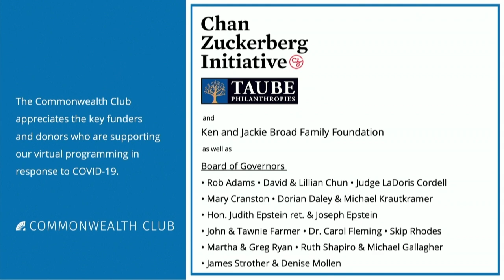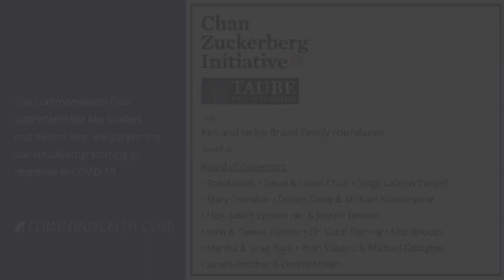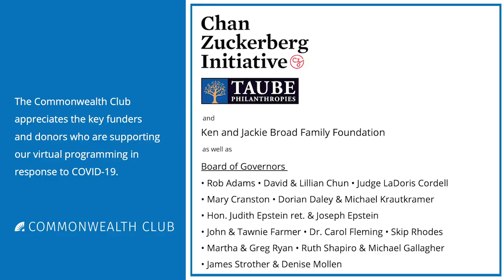The Supreme Court And LGBTQ Rights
Monday's U.S. Supreme Court ruling supporting workplace protections for LGBT employees surprised many people—the 6–3 opinion was written by conservative appointee Neal Gorsuch, who was joined by Chief Justice John Roberts as well as the liberal members of the court.

Join us for a timely discussion with some real legal eagles. Once again, LGBTQ rights are up for judgment by the U.S. Supreme Court. The SCOTUS is issuing rulings on anti-discrimination protections for LGBTQ people in employment. The cases involved are Bostock v. Clayton County, Ga., Altitude Express Inc. v. Zarda and R.G. & G.R. Harris Funeral Homes Inc. v. Equal Employment Opportunity Commission.

Meet our expert panel:

Felicia Medina is a queer, latina attorney and founding partner of Medina Orthwein LLP. Her practice focuses on individual and class action employment discrimination and harassment cases relating to race, gender, gender identity and expression, and sexual orientation, as well as wage and hour collective actions. She has been honored as a 2018 San Francisco Business Times OUTstanding Voices, 2017 Daily Journal Leading Labor and Employment Attorneys in California; a 2016 National LGBT Bar Association – Best LGBT Lawyer Under 40; a 2015 National Diversity Council Most Powerful and Influential Woman; and a Law360 2014 Minority Power Broker. Felicia received her law degree from Yale Law School in 2006.

Kevin Love Hubbard is a partner at Medina Orthwein LLP. He has dedicated his career to civil rights and brings extensive experience in civil rights litigation to his firm, including individual and class employment discrimination and wage and hour claims, as well as constitutional claims involving police and prison misconduct. Prior to joining Medina Orthwein, Kevin represented nationwide classes and collectives of women with claims of gender discrimination, as well as individuals with cutting-edge employment claims, including claims of LGBTQ+ discrimination. Kevin graduated from Yale Law School in 2012.

Imani Rupert-Gordon is the executive director for the National Center for Lesbian Rights. NCLR is a national legal organization committed to advancing the civil and human rights of lesbian, gay, bisexual, and transgender people and their families through litigation, legislation, policy, and public education. Previously, she served as the executive director for Affinity Community Services, a social justice organization that works with the entire LGBTQ community with a focus on Black women. She also served as the director of the Broadway Youth Center, a division of Howard Brown Health in Chicago, which has served more than 1,500 LGBTQ youth experiencing homelessness and housing instability. In 2019, the Illinois Human Rights Commission presented her with its 2019 Activism Award. This year she was recognized by the Chicago Foundation for Women with a 2020 Impact Award. Rupert-Gordon received a Master’s degree from the University of Chicago School of Social Service Administration and a Bachelor’s degree in Sociology from the University of California, Santa Barbara

Rev. Elena Rose Vera, a Filipina-Ashkenazi trans woman originally from rural Oregon, joined Trans Lifeline’s executive team in May 2018. A longtime organizer, educator and performing artist, she holds an M.Div. focused on social justice and community care work and was ordained as a minister by the Church for the Fellowship of All Peoples, a historic civil-rights church in San Francisco. Rev. Vera is proud to bring her deep commitment to love, support and liberation for trans people everywhere to her work with Trans Lifeline.